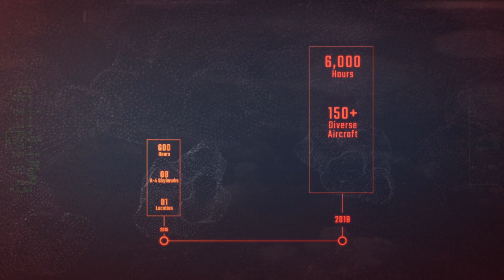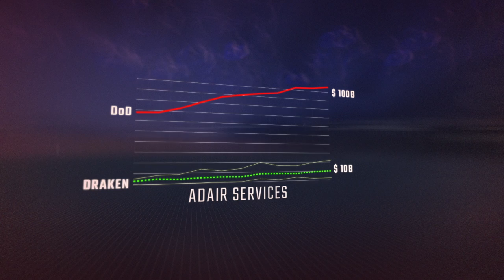Draken International - How They Train The Best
THE WORLD’S 17TH LARGEST AIR FORCE FIGHTER FLEET